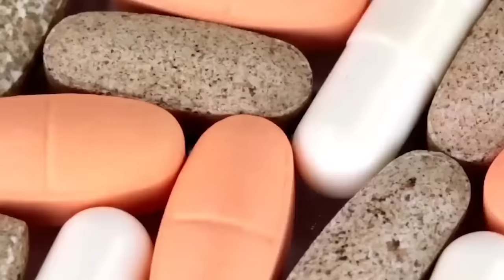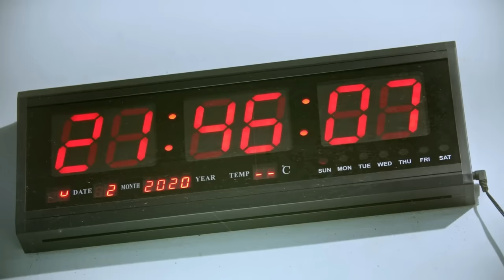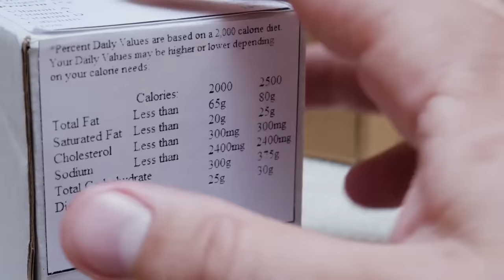Andy Wilkinson (60) Me Confunden Con El Novio De MI Hija | Aquí Están MIS Secretos De Fitness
Los Secretos de Fitness del Abuelo de 60 Años con un Cuerpo de Atleta

Sumérgete en el inspirador viaje de fitness de Andy Wilkinson, un abuelo de 60 años cuya excepcional forma física desafía las expectativas de la edad. En este video revelador, Andy comparte los principios y hábitos que lo mantienen erróneamente identificado como alguien mucho más joven.